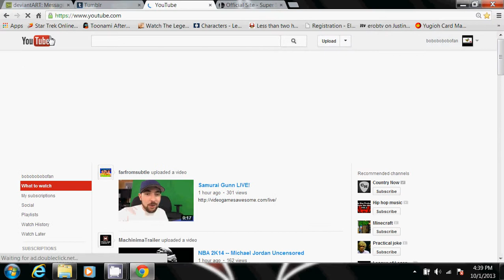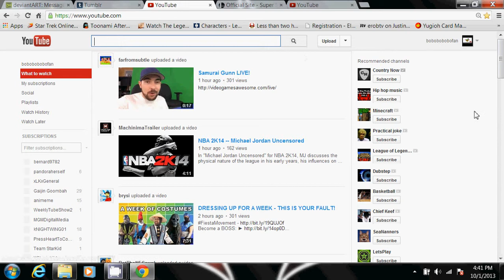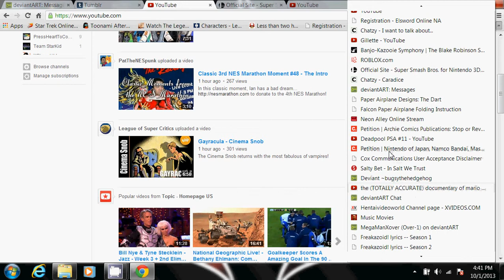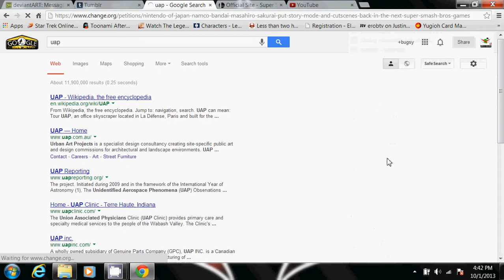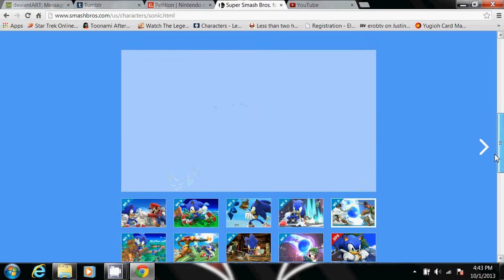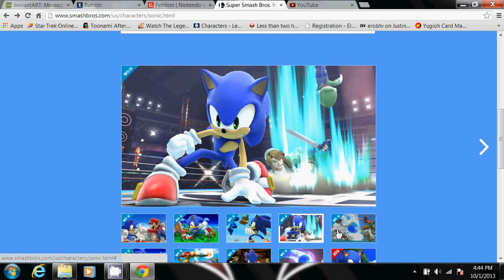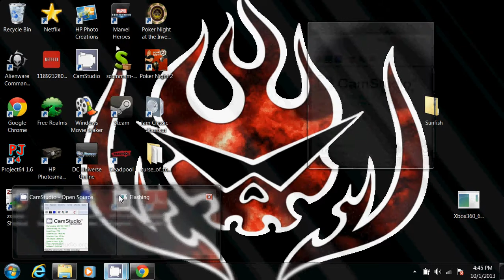sonic is back